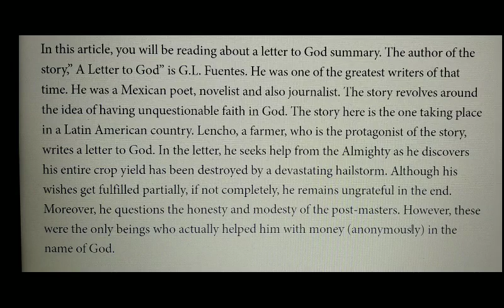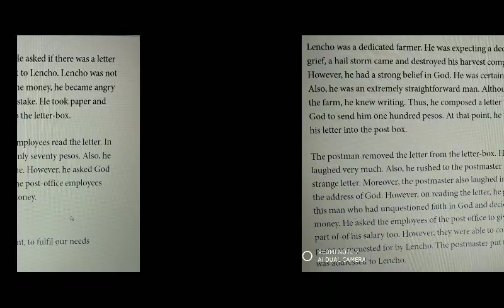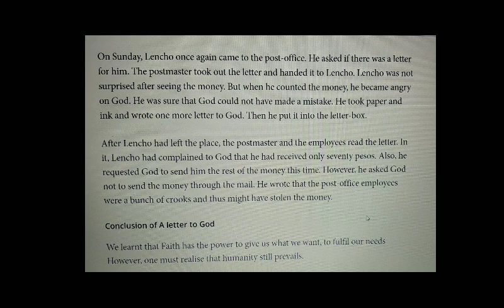class 10 Subject--English topic-A letter to God summary